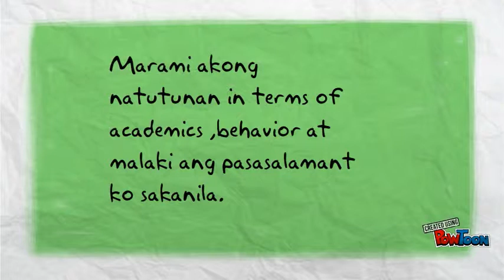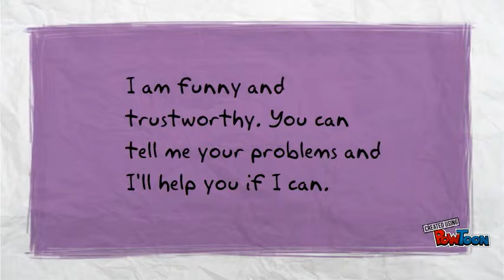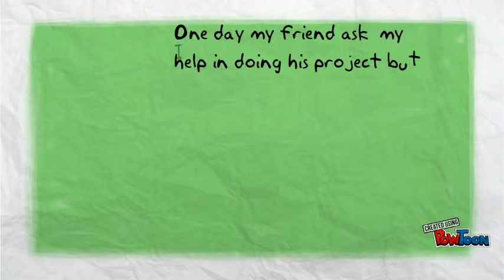B15- Project - Dan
RUSH PORJECT!-- Created using PowToon -- Free sign up . Make your own animated videos and animated presentations for free.  PowToon is a free tool that allows you to develop cool animated clips and animated presentations for your website, office meeting, sales pitch, nonprofit fundraiser, product launch, video resume, or anything else you could use an animated explainer video. PowToon's animation templates help you create animated presentations and animated explainer videos from scratch.  Anyone can produce awesome animations quickly with PowToon, without the cost or hassle other professional animation services require.